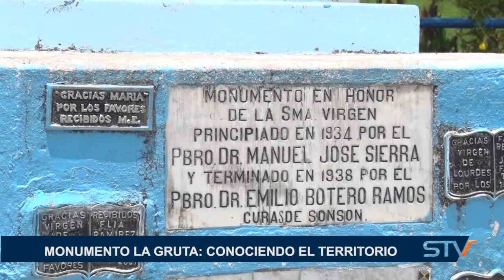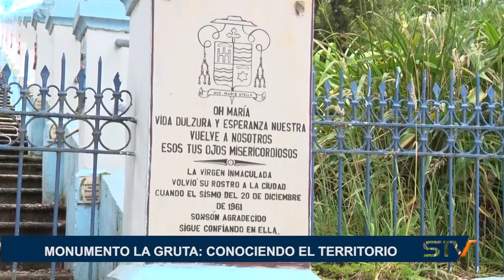MONUMENTO LA GRUTA: CONOCIENDO EL TERRITORIO